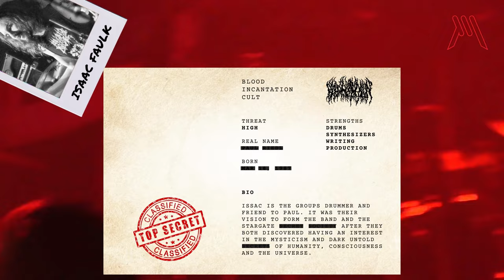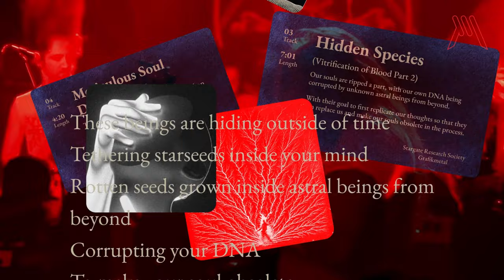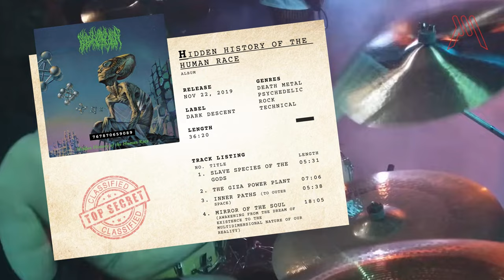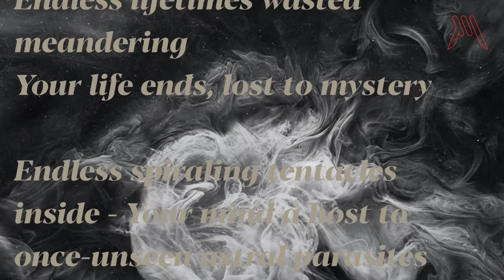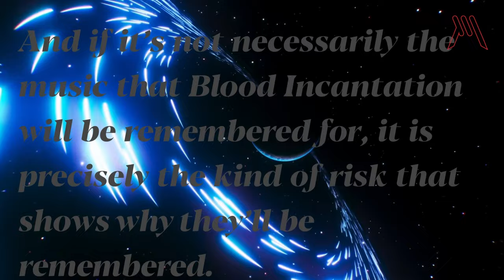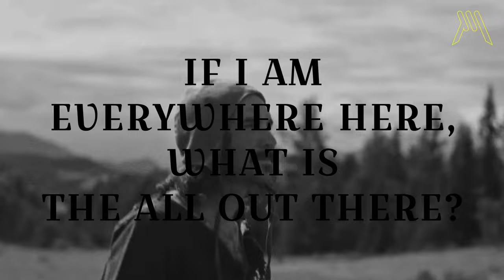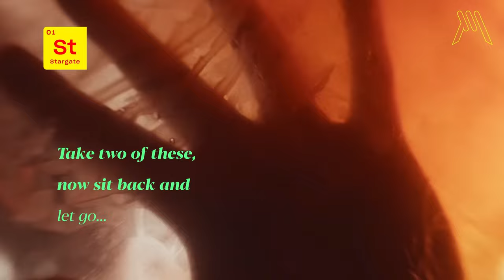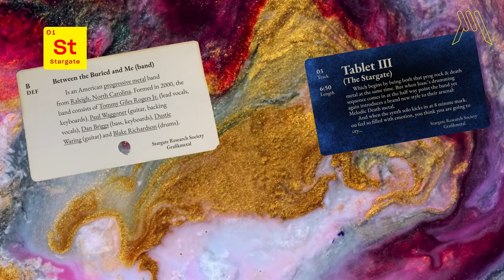The Darker Side of the Moon - A Blood Incantation Story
Many are calling them the new Pink Floyd aka Black Floyd. Join Grafikmetal on a journey into the deep cosmos of space to unpack the bands history, music, and mysticism. to better understand why that might be. And to ponder the question: Have they forever altered the fabric of death metal, let alone music entirely?

Death Gates Open is episode 1 in our 3 episode documentary series covering the band Blood Incantation. A very interesting, deep, spiritual, philosophical, mystical, cosmic, technical, and creative band that cross-pollinates many styles of music including: progressive rock, progressive metal, psychedelic rock, ambient, synth, death metal, doom metal, thrash metal, and melodic death metal.

🫵 HIRE US 🫵
Are you a band, studio, or simply got an idea you need help with? Grafikmetal is a kick ass multidisciplinary brand and design studio and would love to help.

Blood Incantation is an American death metal band from Denver, Colorado, formed in 2011. The band consists of guitarist and vocalist Paul Riedl, drummer Isaac Faulk, guitarist Morris Kolontyrsky and bassist Jeff Barrett. They released 3 demos and an EP from 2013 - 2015 leading to their debut album entitled Starspawn in 2016 through Dark Descent Records and received critical acclaim from a number of musical publications such as Decibel and Stereogum. The album showed us that they were in deed inspired by the O.G.s from the scene in the bands Death & Morbid Angel, but also were intrigued by thrashers like Exodus & Metallica. Three years later came the highly anticipated sophomore release entitled Hidden History of the Human Race in 2019 through Dark Descent Records and once again was universally praised for pushing the genre even further by combining that same old school early 90’s death metal with psychedelic & prog-like multi-layer soundscape and synthesizers. Again, three years later and to everyone’s shock they released an entirely synth ambient soundscape via the EP Timewave Zero in 2022. It’s an interesting journey into the cosmos of space and time. It embraced their Cosmic Death Metal brand. It feels like watching an old science fiction film where mysticism reigns supreme. They tapped into spirituality & existentialism. And showcased their love for Pink Floyd and Tangerine Dream. The band would than continue to explore this contrast between the ambient cosmic spirt of “curiosity” and the brutal death spirt of “reality” on their EP entitled Luminescent Bridge, release in 2023. Their latest album, entitled Absolute Elsewhere, released in 2024 literally is absolutely elsewhere and is sure to be unlike anything you have ever heard before. As described by the band themselves. "Absolute Elsewhere is our most potent audial extract/musical trip yet; like the soundtrack to a Herzog-style sci-fi epic about the history of/battle for human consciousness itself, via a '70s prog album played by a ’90s death metal band from the future.” The album is being praised by both critics and fans with a Metacritic score currently of 92 out of 100 and some calling them "The New Pink Floyd".

Chapters:
0:00 Intro
0:35 Death is Divisive
1:20 Death is Therapy
1:32 Death Transformed
2:07 Death Index
3:45 Death is Life
7:41 Death is Blood
8:39 Death Star
10:56 Death Race
13:02 Death Wave
15:56 Death Bridge
17:43 Death Broadcast
18:38 Death Absolute
26:10 Death Elsewhere

Blood Incantation: Death Gates Open
The New Pink Floyd - The Blood Incantation Story
The Best Death Metal Album of The Year
Blood Incantation All Gates Open
Metal Band Documentary
Rock Band Documentary